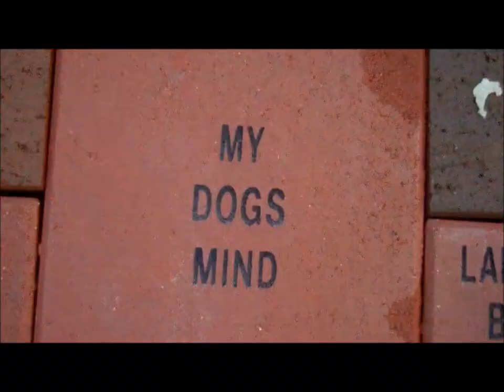Hampton Skatepark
skateboarding